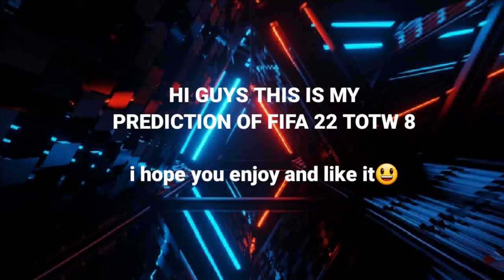TOTW FIFA 22 Week 8 PREDICTION